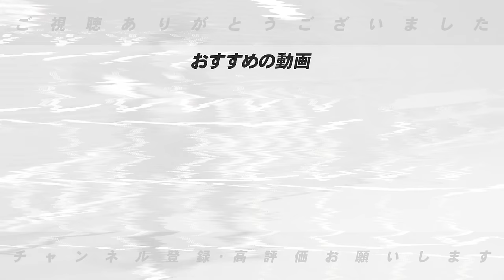【2024年ベストナイン】「今年のセカンドはあの選手にあげたい!!」高木豊が選ぶ2024 年プロ野球ベストナインを発表します！